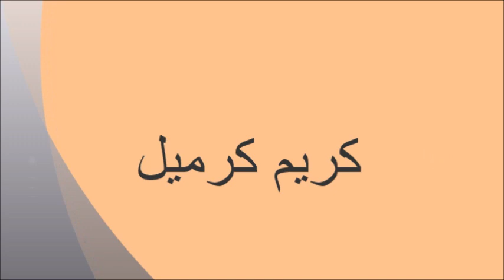طريقة عمل كريم كرميل How to make Cream Caramel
للمزيد من الوصفات زورونا على المواقع التاليه